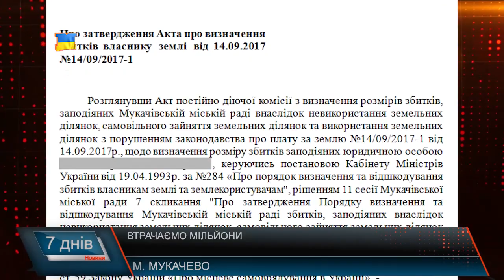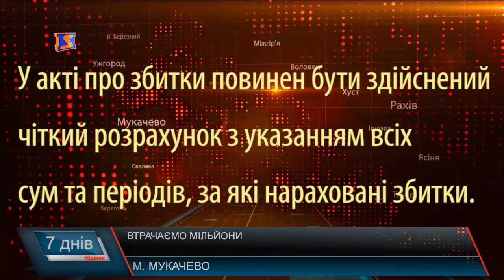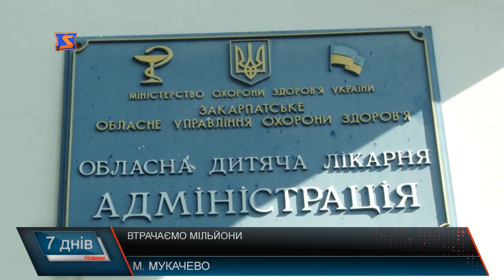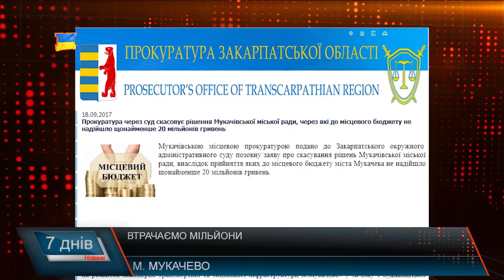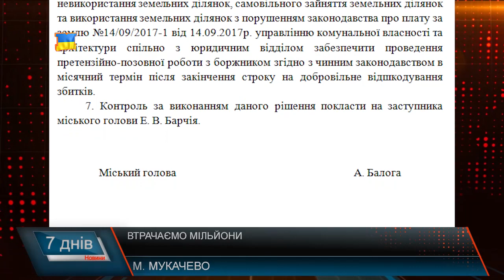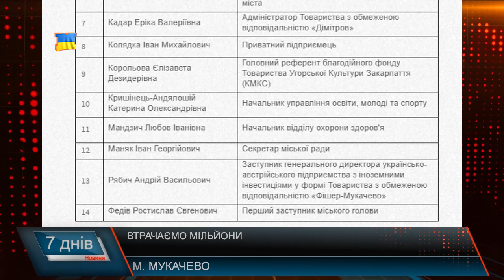Втрачаємо мільйони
Втрачаємо мільйони, а порушуючи всі норми чинного законодавства шукаємо тисячі. Це – політична безграмотність? Недалекоглядність? Непрофесійність чи щось інше? Виконавчий комітет Мукачівської міської ради здійснює тиск на громадян, малий та середній бізнес міста шляхом нарахування їм збитків за, на їхню думку, незаконне, користування чи не використання земельних ділянок, на яких розташована нерухомість. Підприємці Мукачева вже не вперше заявляють про тиск